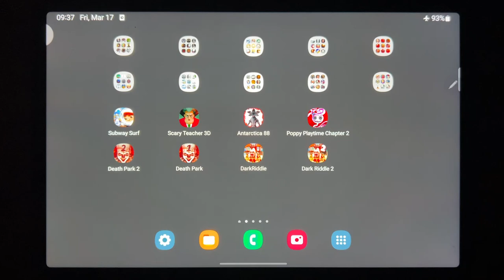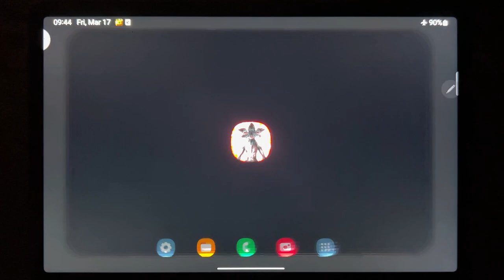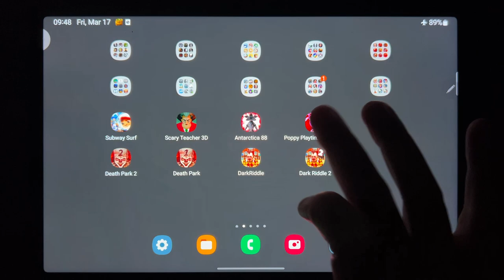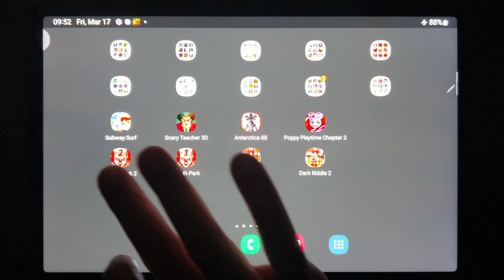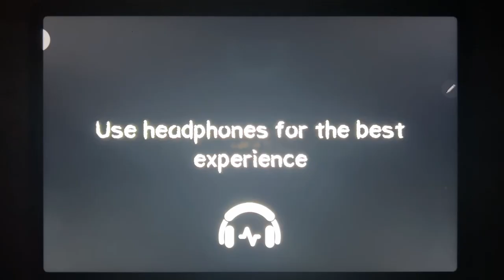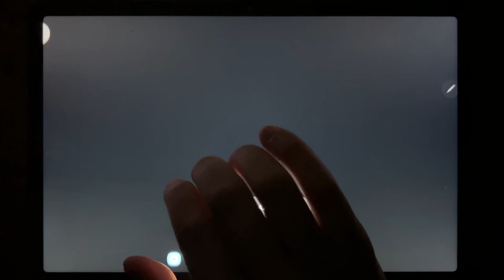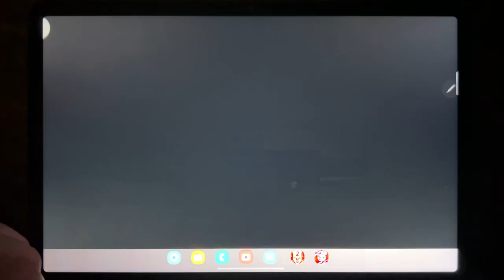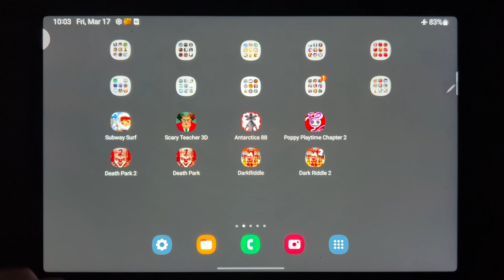Subway Surf, Scary Teacher 3D, Antarctica 88, Poppy Playtime Chapter 2, Death Park 2, Death Park...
Subway Surf, Scary Teacher 3D, Antarctica 88, Poppy Playtime Chapter 2, Death Park 2, Death Park, Dark Riddle, Dark Riddle 2